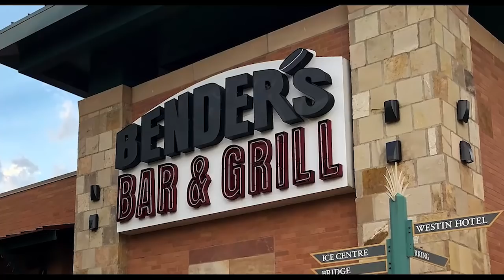Avalanche Weekly Breakdown: What to watch for the rest of this road trip